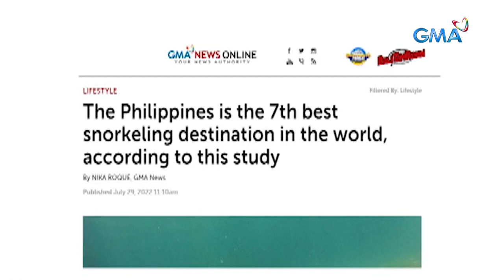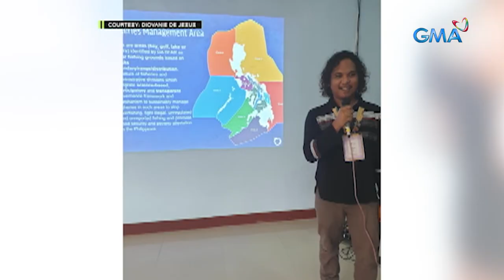Amazing Earth: The Philippines has been named the world's seventh best snorkeling destination!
Aired (October 16, 2022): Because of the Philippines' rich biodiversity, we have been named one of the top seven best snorkeling destinations in the world. That is why we are urging everyone to refrain from using single-use plastic in order to preserve the beauty of our mother nature.